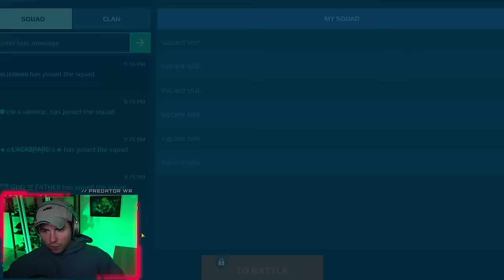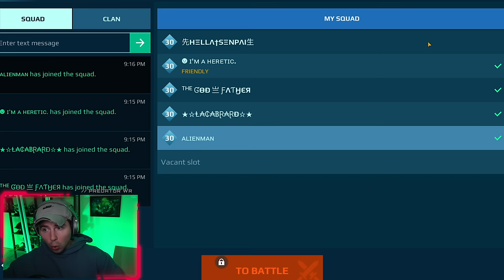The #1 IOS Clan In War Robots... Clan Wars - σ√Đ vs XIL€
The most skilled IOS Clan in War Robots, is insane. The platforms are mostly merged but the clan system is only 3/4 integrated together. There have been a few top clans in the game for awhile, and OVD [Overdrive] is definitely one of them. They have a bunch of longterm players and they can beat any clan at a given time. The absolute top clans in the game, regularly face eachother and beat eachother. But OVD is pretty clearly the #1 ios clan. These were some wild games against the elite Exile and Metal Militia clan. The meta is pretty ridiculous right now. There is some variety in robots, but electric weapons are superior. And the Eiffels and Bedwyrs are indestructible. #1 IOS Clan In War Robots ⚡️

🕓 Chapters
0:00 Intro
0:07 #1 IOS Clan In War Robots
1:06 σ√Đ vs XIL€ - Game 1
11:54 σ√Đ vs XIL€ - Game 2
18:12 END Wrap Up

Download War Robots for free on IOS, Android & PC